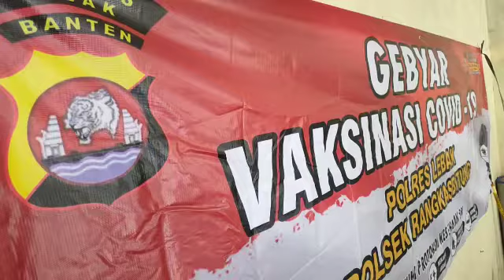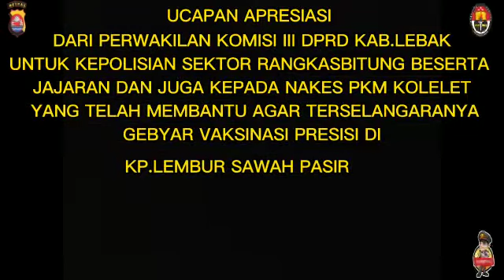gebyar Vaksinasi Polsek Rangkasbitung di Kp. lembur sawah pasir Rangkasbitung